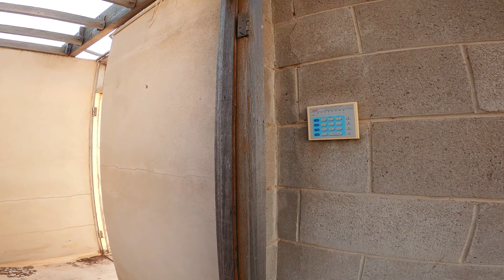Abandoned Soccer Club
Abandoned soccer club in Virginia